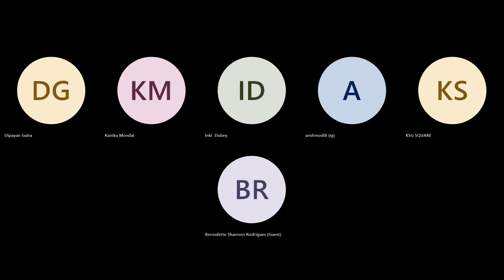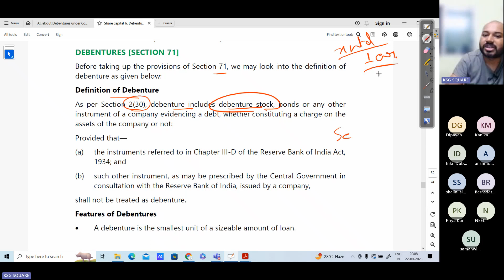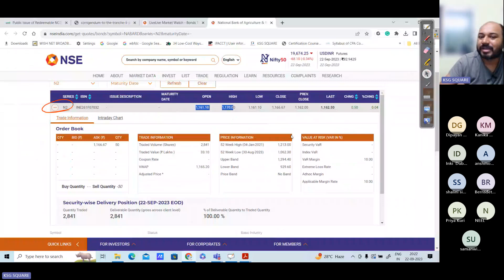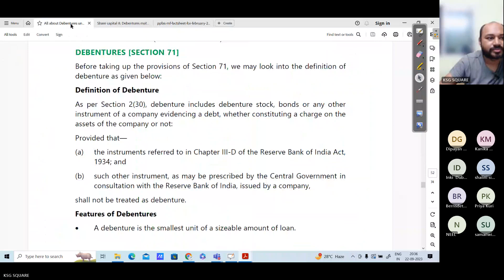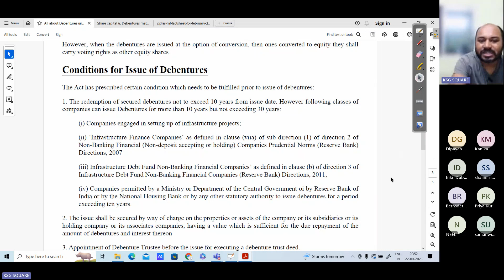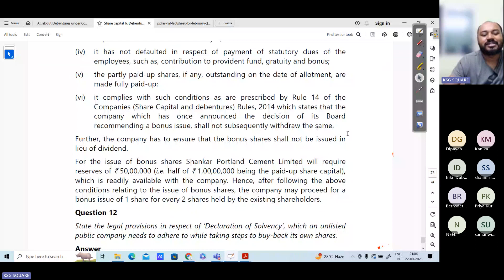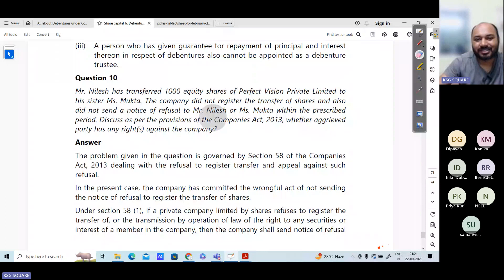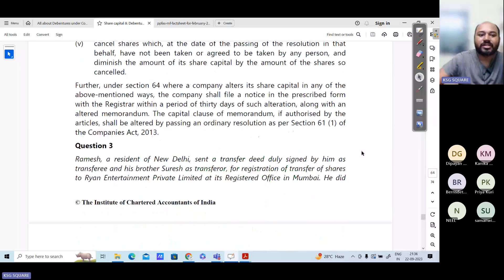Debentures under Companies Act, 2013 – Meaning & Complete concept with Q and Ans . CA /CS/CMA Law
Debentures under the Companies Act, 2013 – Meaning
 CA /CS/CMA Company law